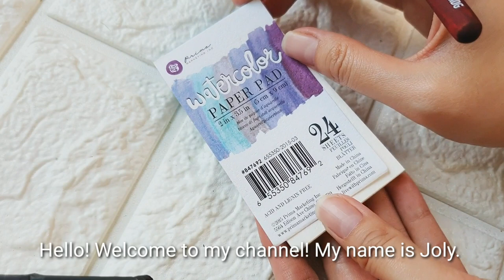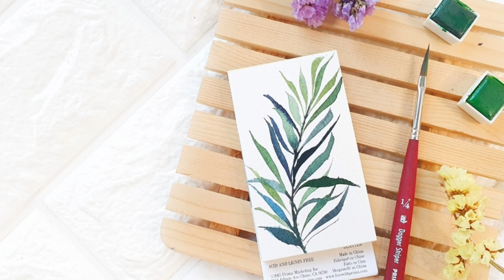Watercolor Wispy Leaves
Hello!

Just sharing this short video using the Princeton Velvetouch Dagger Striper brush. I love painting leaves using this brush!

Joly

🔹️Art Philosophy Discount🔹️
They ship internationally! :)